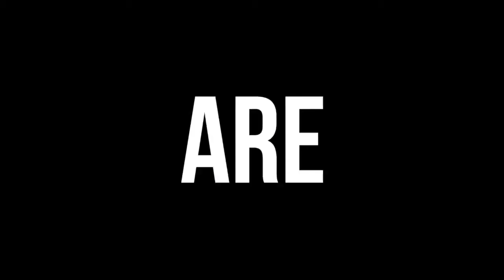U21 R. Charleroi SC - Waasland Beveren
Match de Championnat